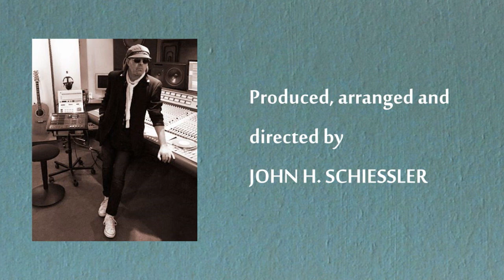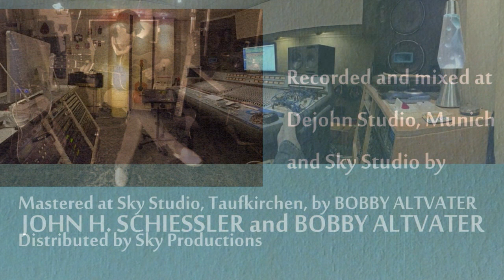BEIGE FISH (Official) - Snakes 'n' Wimmen PREVIEW!!! (2015) HD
BEIGE FISH - A preview of SNAKES 'n' WIMMEN
Due for release in December 2015

Lyrics by John H. Schiessler, Donna Skidmore, Stephanie Forryan and Nina Van Horn

CDs available from CD Baby, Amazon, CD Universe and iTunes!!